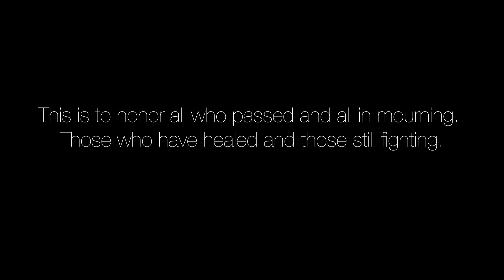How Long - Quarantine Session - Red Rooster & Friends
Listen to "How Long" by Red Rooster

This song is offered in honor of all of those we have lost, those who have suffered, those who have fought and for those who keep fighting. Please be safe and protect one another.

Recorded at home in Pawling, NY; Crozet, VA; Aspen, CO; Portland, OR; Garrison, NY; Portland, ME and Wilton, CT

Acoustic Guitar & Vocals: Jay Erickson
Banjo: Andrew Green
Accordion & Vocals: Susannah Hornsby
Bass: Dan Engelman
Drums: Lucas Ives
Fiddle: Liz Rauch
Electric Guitar: Nat Zilkha
Dobro: Ned Rauch
Saxophone: Dave Gould
Vocals: Matt Dellinger
Harmonica: Jon Howe

Lyrics:

How long we been hoping this day wouldn’t come
How long we been worried this living can’t go on
How long must we go without the touch of a hand
how long will it be until we break bread again
How long, how long, how long will it be

How deep will it cut when the beds are all gone
How deep is the dark in the halls with no song
How deep must we dig to find ourselves once more
How deep is the water before we reach the shore
How deep, how deep, how deep is the water

How strong is the net to catch us when we fall
How strong is the horse that never leaves the stall
How strong are the faces behind all of the masks
How strong are the circles that we all need to last
How strong, how strong, how strong are the circles.

How tender will we be at our enemies bedside
How tender is the heart that is left alone to die
How tender are the eyes after all that we have seen
How tender can we hold the space in between
How tender, how tender, how tender can we hold

How deep, how long, how tender, how strong
How tender, how strong, how deep, how long